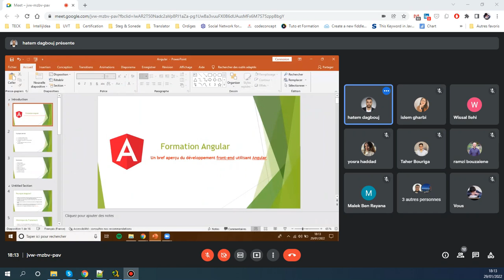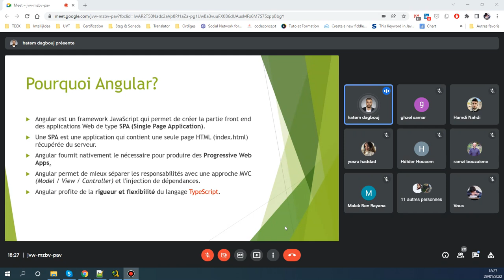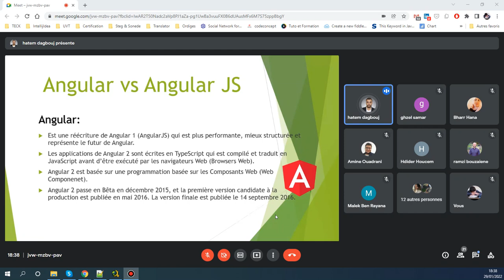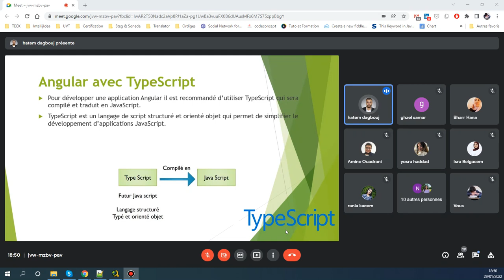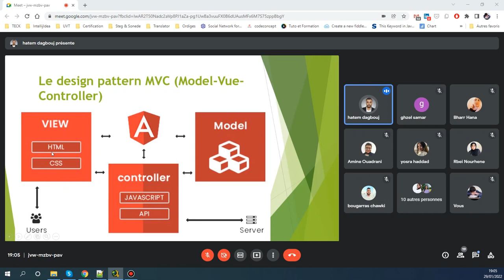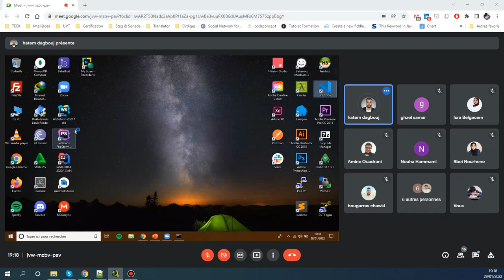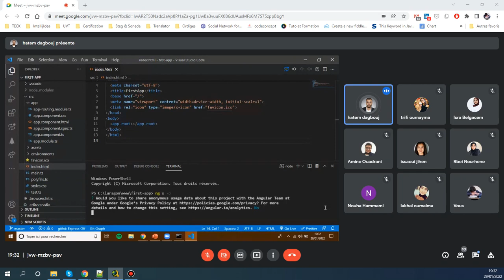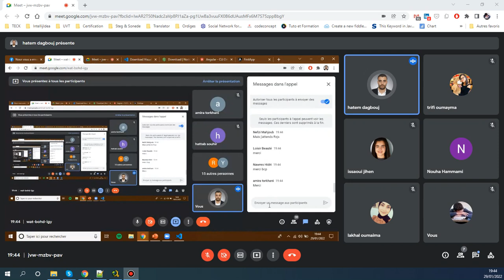Workshop Angular - séance 1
Initiation au développement des applications Web en utilisant le Framework Angular